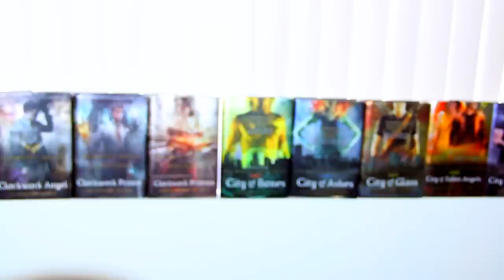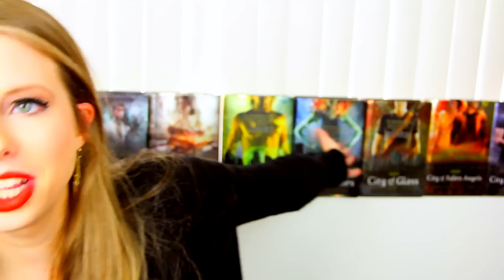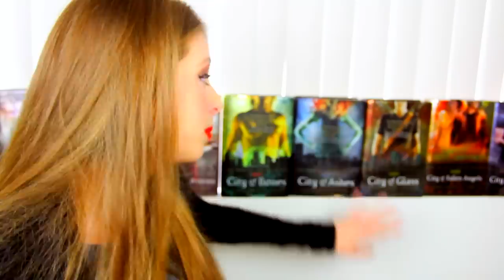SHADOWHUNTERS | CASTING MAGNUS, ALEC, & VALENTINE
GUYS MAGNUS, ALEC, VALENTINE, & LUKE HAVE BEEN CASTED! PLUS LETS DISCUSS THESE NEW BOOK COVERS FOR TMI & TID!

xtinemay1920(at)gmail(dot)com